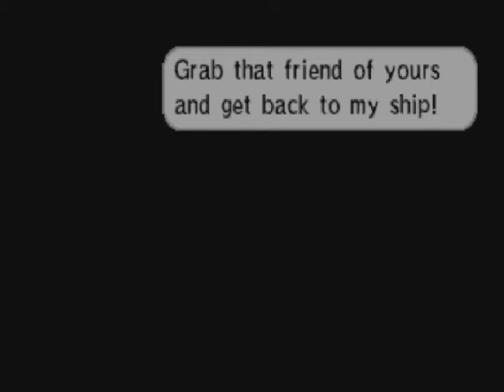Let's Play: Phantom Hourglass -15- TETRA'S STONED